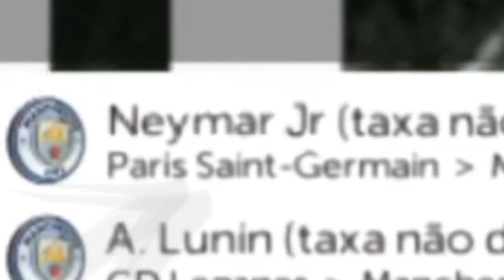O HART ESTRAGOU TUDO! MASTER LEAGUE #04 - FTS 2022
{Parçeiros}

Celular:Alcatel Pixi 4
Gravador:Az Screen Recorder
Thumb:Aquiles DZN
Edição:Aquiles DZN e Júnior P